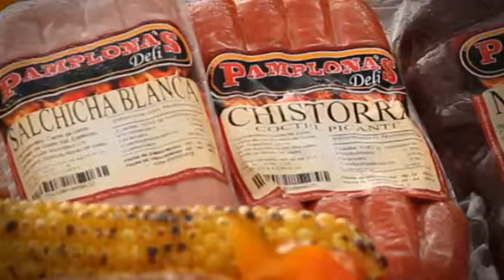Pamplona Deli - TV Commercial